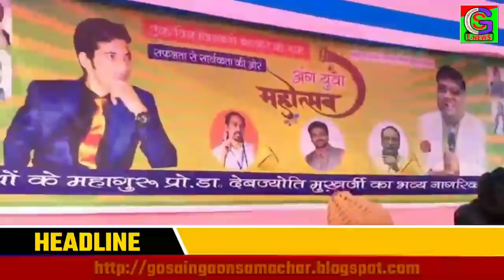नवगछिया / भागलपुर 23/12/2018 ( रविवार ) की ख़बरें...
ताकि हमारी वीडियो के नोटिफिकेशन आपके पास पहुंच सके!!